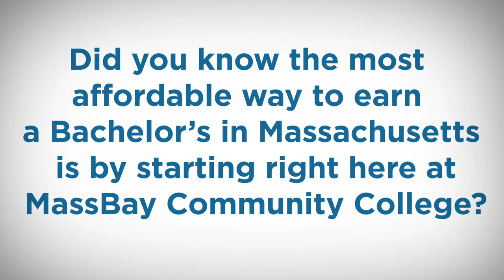MassTransfer at MassBay Community College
The MassTransfer program provides students with guaranteed admission pathways to Massachusetts State Universities and University of Massachusetts campuses. Programs must include courses that satisfy the MassTransfer Block. Programs have been thoroughly reviewed to guarantee 60 credits (or more) transferable credit. Information